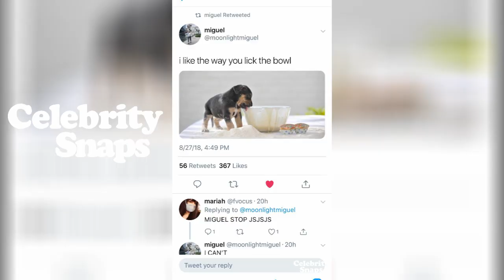Ariana Grande Instagram Stories | August 28th 2018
ArianaGrande Instagram Stories | August 28th 2018